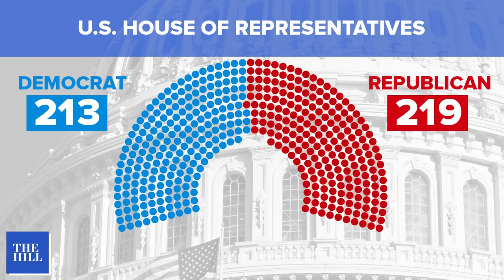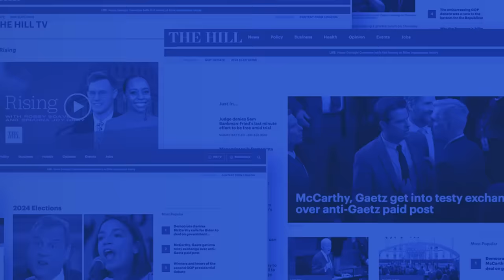Dems FLIP Santos' Seat; GOP House CONTROL SLIMS, Mayorkas IMPEACHED, UN Warns Of SLAUGHTER In Rafah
Daily Debrief host Kevin Cirilli speaks with The Hill’s national politics reporter Julia Manchester about Democratic Representative-elect Tom Suozzi’s victory over Republican candidate Mazi Pilip in the special election in New York’s Third District to replace disgraced ex-Rep. George Santos (R). They also chat about the GOP-led impeachment of the DHS Secretary Alejandro Mayorcas in the House; the Senate will take it up when they return after President’s Day and almost certainly vote against it. And did you know there’s a cocoa shortage? Valentine’s Day is driving the low availability of the timeless sweet.